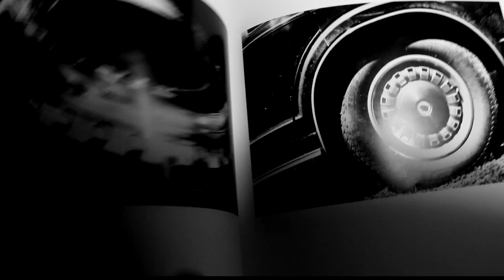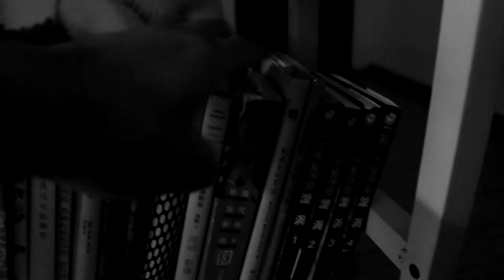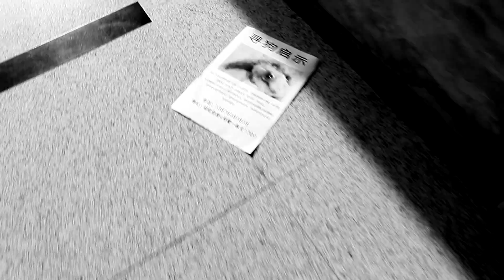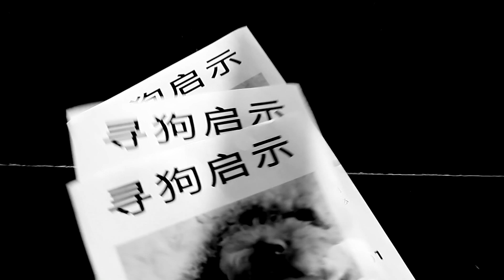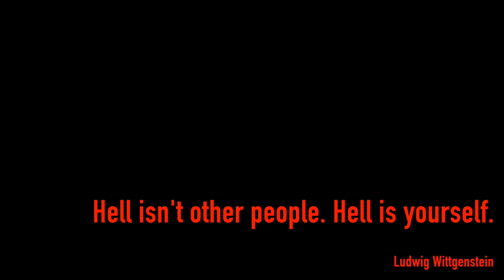Tell her 对她说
One day, W got out of his house and found a dog was locked in the door in the cold weather. Consequently, he released the dog due to the empathy. Unfortunately, after he come back, he found out that he made a big mistake when he noticed his neighbor, a lady, was sticking a stack of Lost-Dog ads. Then, W wanted to confess. But, he failed because he lacked the courage and was afraid of the consequence. To relieve his guilt, he pretended to be solicitous and helped the woman to find her dog. Ironically, the unsophisticated lady was moving and trusted him. When W decided to tell her about his fault, her husband suddenly called her that he took the surveillance video in the elevator. While the lady was very excited and was going to take W to meet her husband, W became more fearful and shook his determination of being frank. So before the husband showed the surveillance video to them, where did W with guilt-ridden go？ Would he tell the lady?